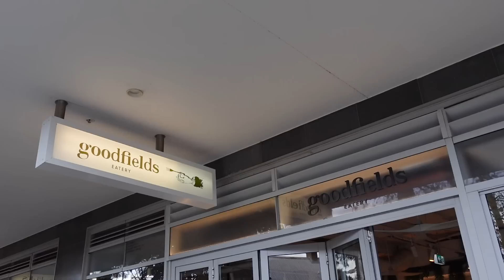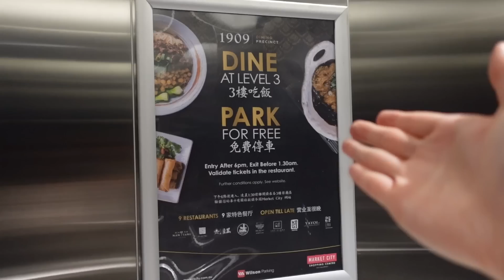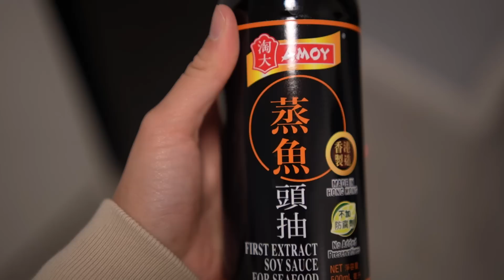How To Make PERFECT Chow Mein Noodles 豉油皇炒面& Dim Sum at Must Visit Chinese Restaurant! Sydney Vlogs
vlogging camera
bigger camera for food shots
mic for vlogging
bendy tripod

Hello guys! Interrupting the Hawaii series with a Sydney Vlog. (We have 2 more Hawaii Vlogs to go) Supreme Soy Sauce Noodles aka 豉油皇炒面 is something that I've always really enjoyed eating - I usually order when I go yum cha, or when I make congee or, just have it on it's own. But usually, even when i make congee, i end up ordering the chow mein from a restaurant because, I've just never been able to perfect it. Soy sauce noodles - sounds simple enough, but before there are so few ingredients, it means you gotta get every single element perfect - there's nothing to hide behind. I was super excited to film today's video because I got the opportunity to follow a chef with over 40 years experience, and learn how to make a good plate of supreme soy sauce noodles. And then, tried to make all this at home myself 😌

Locations Featured -
📍 Goodfields Eatery, Shop 4/5 37 Lindfield Ave, Lindfield
📍The Eight, Market City Shopping Centre, Level 3/13 Hay St, Haymarket
📍Thai Kee, 9/13 Hay St, Haymarket

🍜 Recipe for Supreme Soy Sauce Noodles
Ingredients used -
220 g Hong Kong style Egg chow mein noodles
2 sprigs of Spring onions
¼ cup Chinese chives
½ cup bean sprouts
¼ Red onion
Sprinkle of toasted sesame seeds (optional)

Soy Sauce Noodle sauce mixture
¾ tablespoon Amoy light soy sauce
¾ tablespoon Amoy oyster sauce
¾ tablespoon Amoy dark soy sauce
½ teaspoon of sugar
½ teaspoon Amoy sesame oil

Instructions
1.     Create noodle sauce mixture by mixing dark soy sauce, light soy sauce, oyster sauce, and sugar into a bowl. (Sesame oil is added at the end)
2.     Cut the spring onions and chives into pieces around 3.5cm each and julienne the red onion.
3.     Soak egg noodles in boiled water for 1 minute and during that time, use chopsticks to loosen the strands. Make sure to undercook the noodles as they will be stir fried later.  Then, drain and allow noodles to dry.
4.     While noodles are drying, heat up the wok and sauté the bean sprouts to get rid of any fishiness in the taste. Then, transfer to a bowl
5.     Heat up the wok again and add egg noodles. Make sure the noodles are dry, and are slightly sticky to touch, before adding them into the wok. Cook noodles over medium heat and use tongs or chops to loosen the noodles.
6.     Add red onions and bean sprouts to the wok and  toss them with the noodles until well combined.
7.     Add spring onions and gradually add in noodle sauce mixture while tossing the noodles with the vegetables. Continue to do so until all your sauce mixture has been added to the wok.
8.     As a last step, add in chinese chives and sesame oil. Then a final toss the wok to ensure everything is well combined.
9.     Transfer to a plate, and garnish with some toasted sesame seeds.

How To Make PERFECT Soy Sauce Chow Mein Noodles 豉油皇炒面 & Dim Sum at Must Visit Chinese Restaurant | Sydney Vlogs